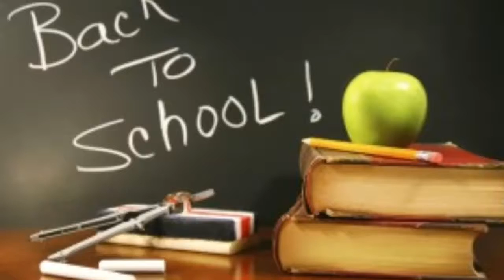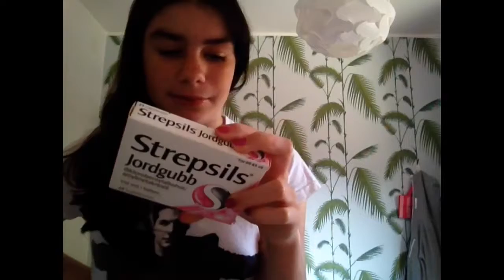Back to school: haul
Förlåt för konstigt ljud i början.

Blogg: nattstad.se/katarinalundgren